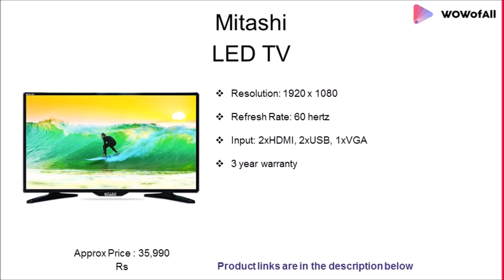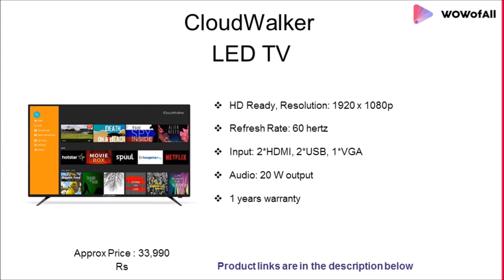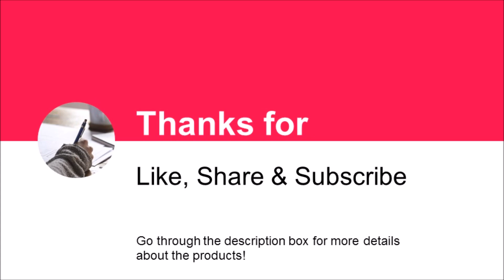10 Best 50 Inch LED TV In India 2018 With Price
List of 10 Best 50 Inch LED TVs In India

Here we provide the list of Best 50 Inch LED TVs!!! The list includes Sanyo, TCL and many others.

1. Sony 125.7 cm (50 inches) Bravia KLV-50W662F Full HD LED Smart TV (Black)

2. CloudWalker 127 cm (50 inches) 4K Ready 50SFX2 Full HD Smart LED TV

3. BPL 127 cm (50 inches) Vivid BPL127F2010J Full HD LED TV

4. Onida 127 cm (50 inches) Big Wave Series LEO50FNAB2 Full HD LED TV

5. Sansui 127 cm (50 inches) SNX50FH24XAF Full HD LED TV

6. QFX 125 cm (50 inches) QL50UHD10 Ultra HD LED TV

7. Mitashi MIDE050V05 127 cm (50 inches) Full HD LED TV

8. Philips 50PFL3950 127 cm (50) Full HD (FHD) LED Television

9. Panasonic 126 cm (50 inches) TH-50C300DX Full HD LED TV

10. Haier LED Panel 50 Inch 50B9000M

Which is the best 50 inch LED TV?
Which TV brands last the longest?

What is the average life of LED TV?

Which is better UHD or LED?

Which LED TV brand is best in India?

What's the best brand of TV?

How long do LED TVS last?

What temperature can a TV withstand?

Does LED TV need voltage stabilizer?

Is OLED better than LED?

What is the difference between Qled and LED TV?

Which is the best LED TV in 40 inch?

Which is the best 40 inch LED TV in India?

What is the average life of a LCD TV?

How many years do plasma tvs last?

Does fridge need stabilizer?

Does AC need stabilizer?

Is OLED better than 4k?

What is Qled vs OLED?